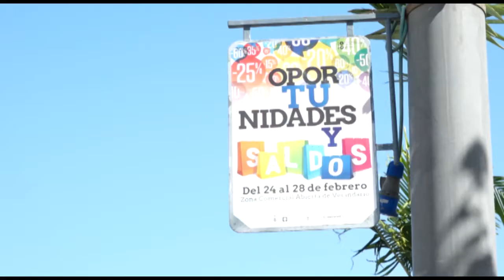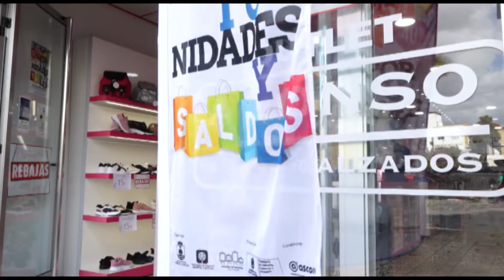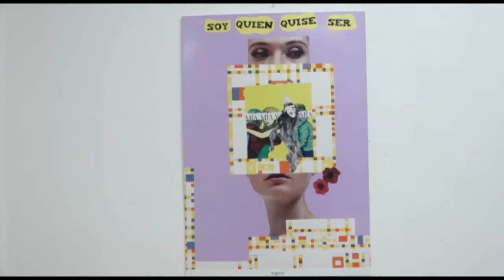INFORMATIVO SANTA LUCÍA WEB - 01 03 2022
Informativo del municipio de Santa Lucía:
1-Feria de Saldos y Oportunidades.
2-Inauguración Exposición: "Be Feminist".
3-Iniciativa para promover el Turismo Sostenible en Santa Lucía de Tirajana.